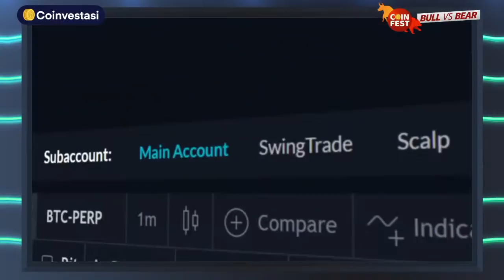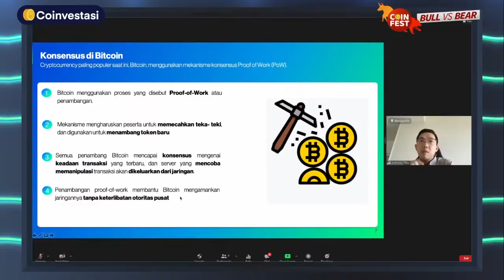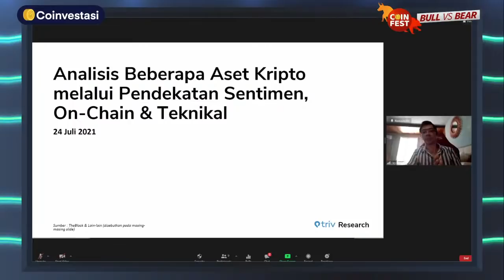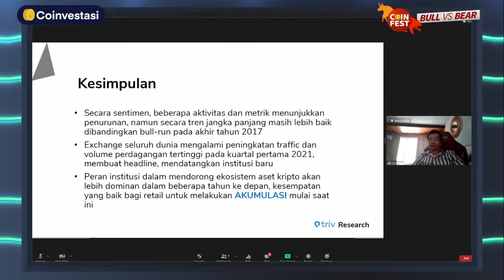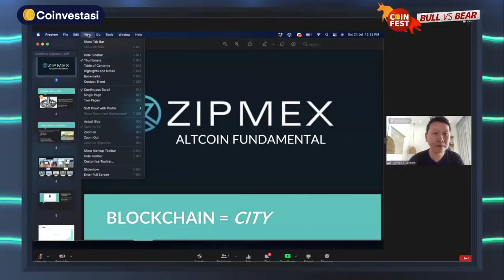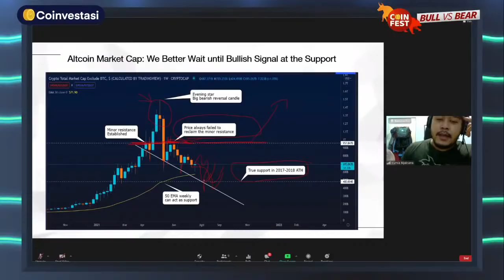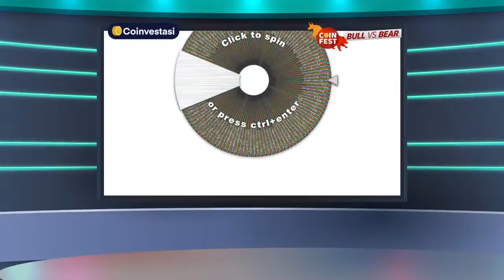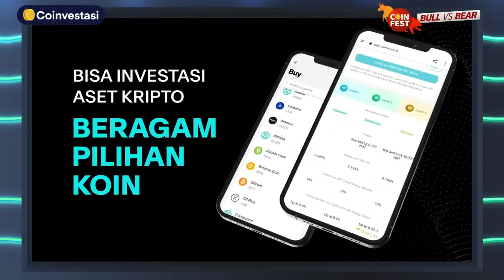🔴 COINFEST 2021 BULL VS BEAR!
COINFEST Bull vs Bear
hadir untuk menjawab semua pertanyaan seputar kondisi market saat ini⁣
Semua akan dibahas dan kupas secara tuntas di COINFEST Bull vs Bear⁣
Simak analisa dan prediksi pasar cryptocurrency dengan topik:
- Bitcoin Fundamental Technology with Anthony Thio CPO Pintu
- Bitcoin Market Sentiment with Gabriel Rey CEO Triv
- Altcoins Fundamental with Raymond Co-founder Zipmex
- Altcoins Technical⁣ with Kurnia Bijaksana
Timestamp:
00:00 Pembukaan
0:10:44 Fundamental Bitcoin & Blockchain
0:40:13 Bitcoin market sentiment
0:59:30 Q&A Bitcoin
1:21:29 Altcoins Fundamental
1:35:35 Altcoins technical
1:58:43 Q&A Altcoins